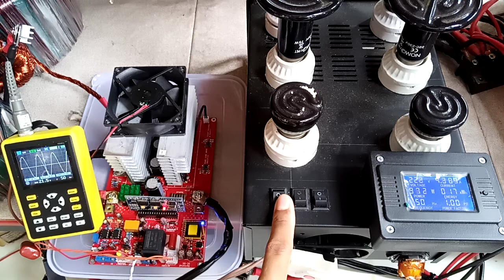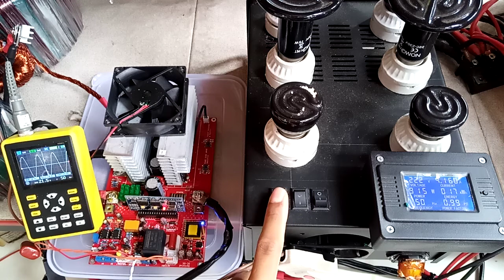(1) 1732414019 test beban KIT INVERTER PSW EGS002 TO247 8 Mosfet HY5208 inverterpower